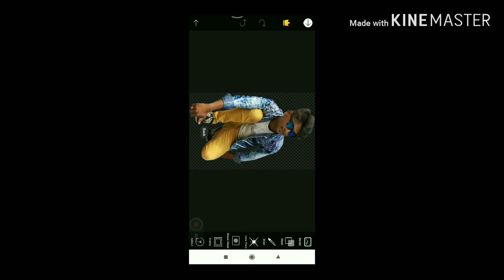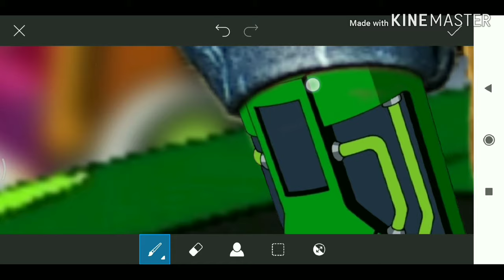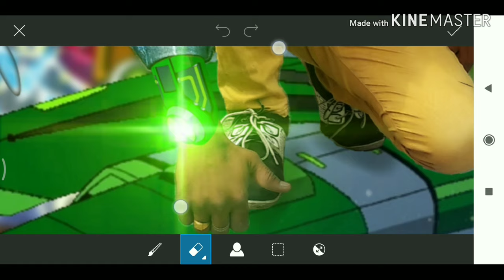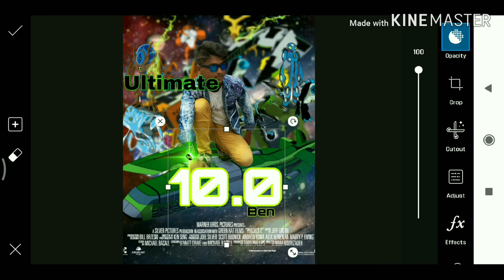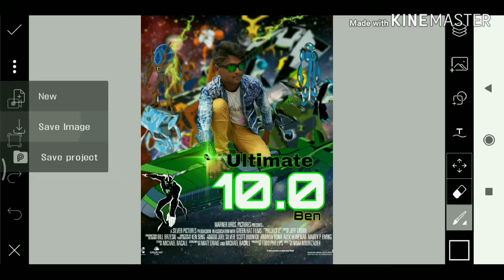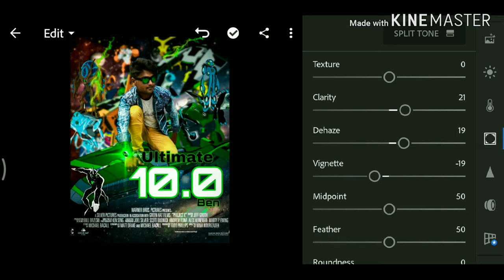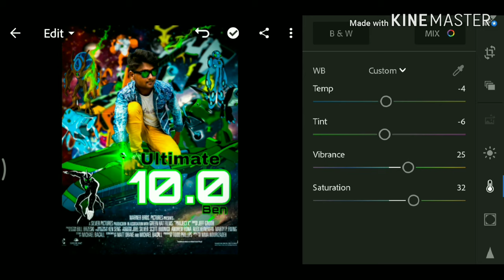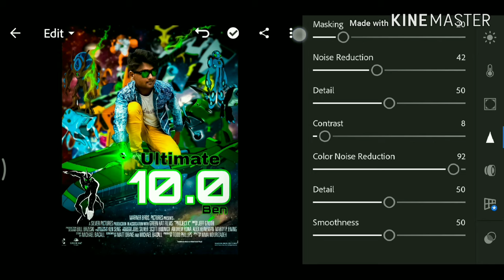Ultimate 10.0 Ben // new concept // picsart Photo // editing tutorial // Afjal Editz//